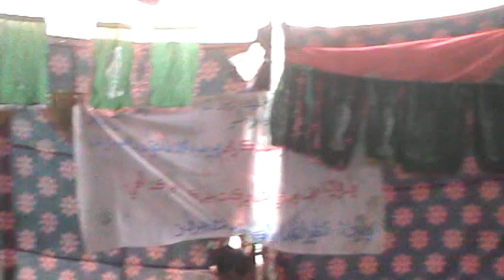Sain Ismail Shah Jailani Qadri And Sain M Miran Shah Jailani Qadri 2018 Full HD